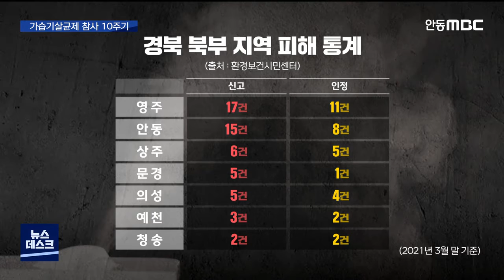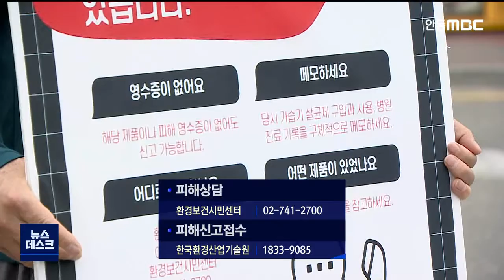R]가습기살균제 참사 10주기..경북 피해 신고율 낮아 / 안동MBC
2021/08/30 16:42:55    작성자 : 김서현

◀ＡＮＣ▶
영유아와 산모들의 원인을 알 수 없는 폐 손상,
정부 조사 결과 가습기 살균제가 문제였다고
밝혀진 게 10년 전 내일(31일,오늘)이었습니다.

아직도 가해 기업 처벌과
피해자 구제가 제대로 이뤄지지 않았는데요,

경북에서 피해를 신고한 사람은 300명이
안되지만, 추정 피해자는 4만 명이고,
지금도 피해 신고는 계속되고 있습니다.

김서현 기자
◀ＥＮＤ▶
◀ＶＣＲ▶

지난 1994년부터 2011년까지, 17년간
독성 화학물질을 포함한 가습기 살균제가
사전 안전 검사도 없이 판매됐습니다.

SK케미칼부터 옥시, LG, 애경, 홈플러스,
이마트 등에서 제조되거나 판매된 제품은
최소 998만 개,

정부가 판매를 금지한 2011년까지
제품을 사용한 소비자는 추산 890만 명입니다.

[C.G]
지금까지 폐질환 등의 가습기 살균제 피해를
신고한 사람은 전국에서 7천여 명,
그중 55%가 피해를 인정받았습니다.

경북에서는 278명이 신고했고, 53%가 인정을
받았습니다.

또 78명이 숨졌습니다.

경북 북부에서는 영주에서 17명이 신고해
11명이 피해를 인정받았고,
안동은 15명 중 8명이 인정받았습니다.
[끝]

가습기 살균제 참사 공론화 10주기인
올해까지도 가해 기업 처벌과 피해자 구제가
제대로 이뤄지지 않고 있습니다.

지난 1월에는 가습기살균제 제품 제조,
유통사인 SK케미칼과 애경, 이마트가
1심 판결에서 무죄를 받았습니다.

피해자들과 시민단체는 오늘(어제)부터
전국 50곳, 해외 5곳에서
1인 시위를 동시에 진행하고,
피해 신고를 집중적으로 받고 있습니다.

◀ＩＮＴ▶김수동 대표/안동환경운동연합
"경북 북부지역에서는 피해 신고가 그렇게
많지가 않습니다. 이게 가습기 살균제 피해로 인한 것인지조차도 모를 경우가 굉장히 많기
때문에..."

[S/U]"경북의 가습기 살균제 사용자는 46만 명,
피해자는 4만 명으로 추산되지만,
실제 피해 신고자는 300명이 채 안 됩니다."

경북의 피해 신고율은 0.6%에 불과하지만,
지금도 소비자들의 피해 신고가

◀ＩＮＴ▶영양군민
"옥시싹싹인가 이거를 애가 태어날 때부터 좀
클 때까지 썼어요. 신고한다 해도 피해 사례를
보상 받을 수 있을 가능성이 별로 없는 것
같아서 미뤘는데 이제 한 번 해보려고요.
너무 억울한 것 같아요. 다른 건 몰라도
애 안전이니까."

가습기 살균제 피해 상담 시민단체인
환경보건시민센터는,
제품이나 구입영수증이 없어도
가습기살균제 구입과 사용, 건강 피해 병원기록 등을 구체적으로 메모해 신고할 수 있다고
안내하고 있습니다.

(영상취재 최재훈, CG 이한나)